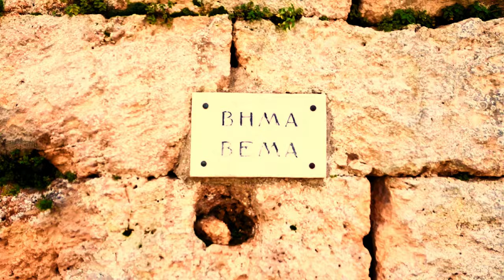Bema e Corinto antica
L'antica Corinto comprendeva l'area tra la montagna di Acrocorinto e la costa nel golfo. Sono visibili anche da lontano sono le sette colonne ricostruite del tempio di Apollo.

Sul sito dello scavo troverete principalmente il centro storico con la piazza del mercato, con gli edifici circostanti come i bagni, le terme e i templi.

Nella piazza si trova il Bema, il podio, sul quale l'apostolo Paolo indirizzò le sue parole ai Corinzi. All'esterno dell'area di scavo, dall'altra parte della strada c'è un Odeon e i resti di un teatro.

--EN--

Bema and ancient Corinth

Ancient Corinth included the area between the Acrocorinth mountain and the gulf coast. Also visible from afar are the seven reconstructed columns of the temple of Apollo.

On the excavation site you will find mainly the historic center with the market square, with the surrounding buildings such as the baths, spas and temples.

In the square there is the Bema, the podium, on which the apostle Paul addressed his words to the Corinthians. Outside the excavation area, across the street there is an Odeon and the remains of a theater.

IT